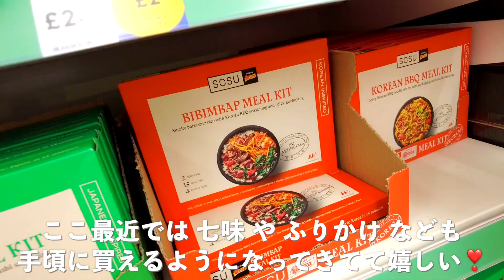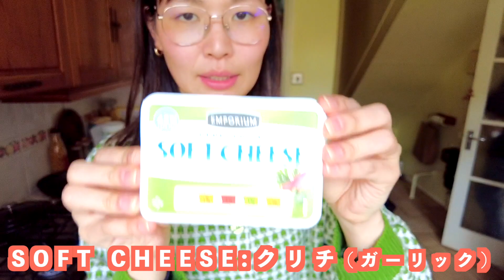イギリス 1週間の食費公開❣️🛒節約したら日本より...安い？🏠 海外スーパーALDI & TESCO 【イギリス２人暮らし🇬🇧】北イギリス在住 日英国際カップル｜海外生活｜英国vlog｜YMS留学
［About us］
北イギリスでの日々の生活を YouTube にて投稿しています。🐑🌿
（ イギリス人のTommy, 日本人のMina 👫）

国際カップルの私たちが イギリスに 引っ越してからの日々の記録。📝
イギリスでの暮らし、海外旅行、留学、ビザ、海外生活、国際カップル、
料理やお菓子作り、ヴィンテージショップ巡り、保護猫お預かり、雑貨やお花、インテリアなど
まいにちの 『ありきたりだけど 大切な日々』を詰め込んだ vlogを作っています。🧸💬

みなさんが ほのぼの ゆっくり できて☕️、また明日も自分を大切に がんばろう ! 🌷と思えるような
そんな動画を発信していきたいです ✍️

Hiya! everyone! I post our daily life in North east England on YouTube. 🐑🌿
(British Tommy, Japanese Mina 👫)
An international couple's daily record since we moved to UK. 📝
Living in England, studying and living abroad, visas,  international couples relationship,
traveling, cooking, making sweets, cat fostering and more...
I'm making a vlog packed with everyday "ordinary but important days". 🧸💬
I hope everyone will be feel calm and cosy watching our channel.

My English is still a beginner, but I'm creating videos in English and Japanese as much as possible.
If there are any wrong expressions, please let me know and help me in the comments~! Or any questions about Japanese are alweys welcome! ☺︎ 💫💫

【悲報】イギリス生活の危機。公共料金が３倍に！？😇❄️

物価高騰が止まらないイギリス。ガス電気代が高額過ぎて払えない !!?

物価高騰中のイギリスで１週間の食費リアルにいくら？ 🥺

［filming］
iPhone11 & DJI Pocket2